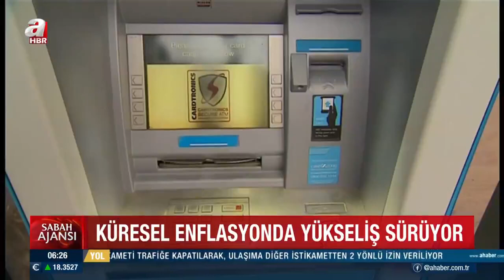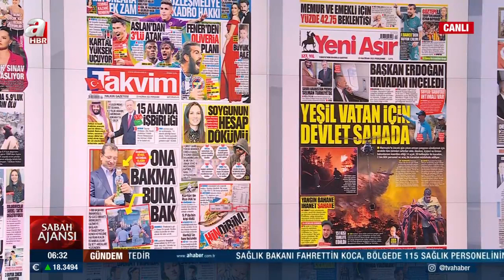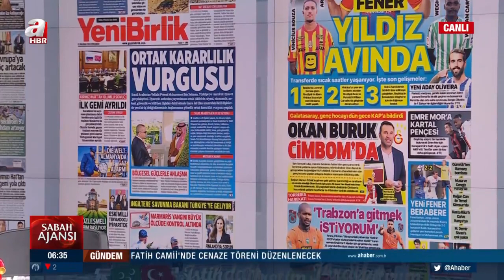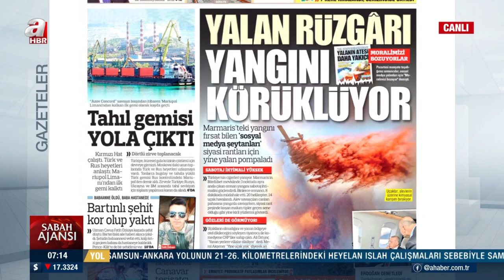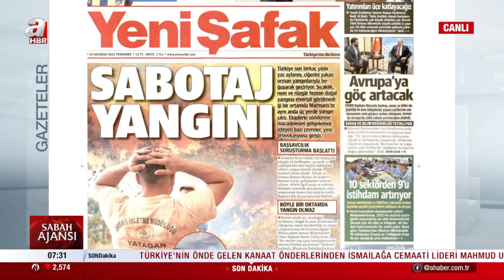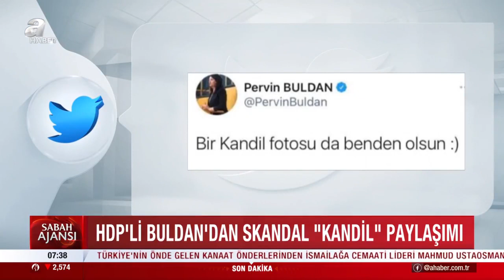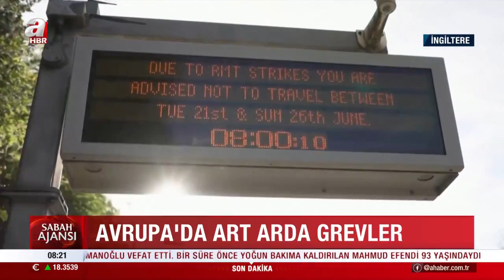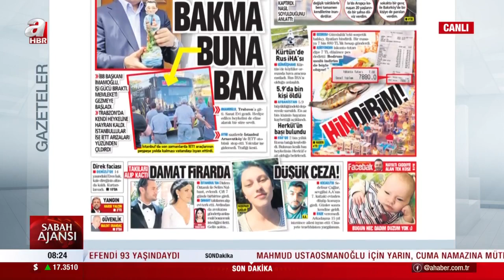Erkan Tan ile Sabah Ajansı / A Haber / 23.06.2022